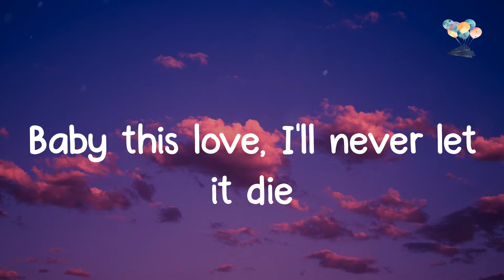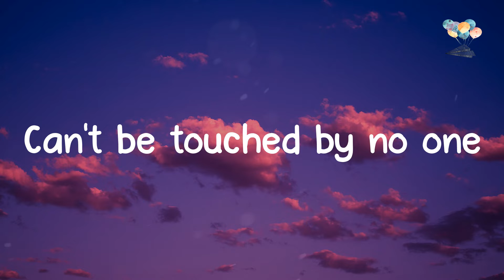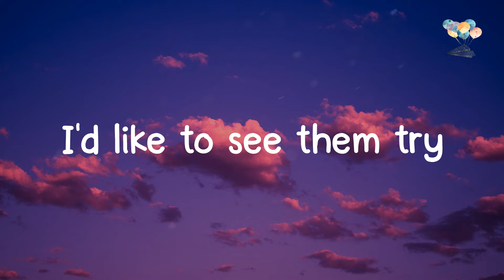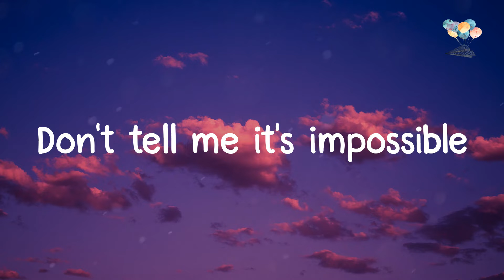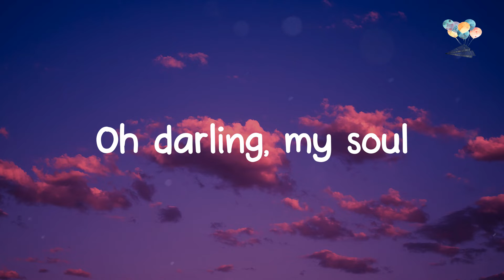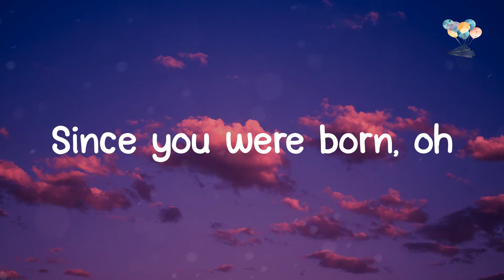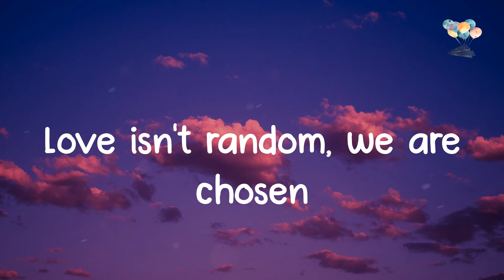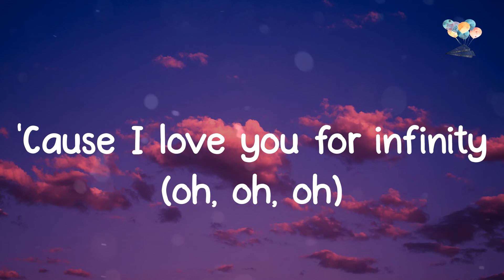Jaymes Young - Infinity (Lyrics)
️🎈 Lyric video for Infinity by Jaymes Young